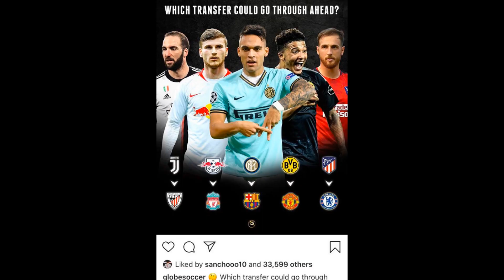8 biggest Man Utd transfer flops as Sancho struggles continue with Eng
8 biggest Man Utd transfer flops as Sancho struggles continue with England snub